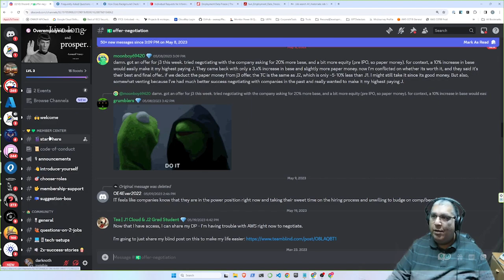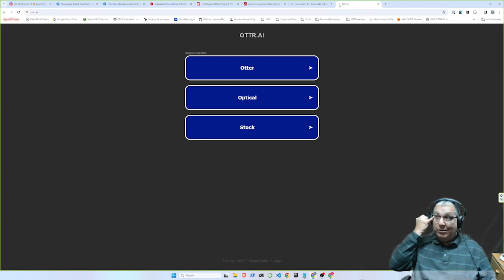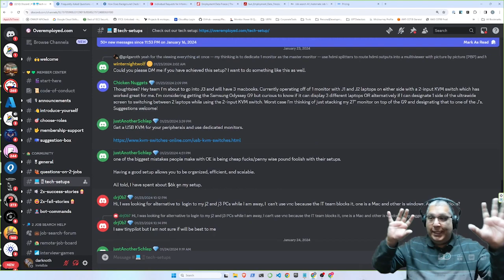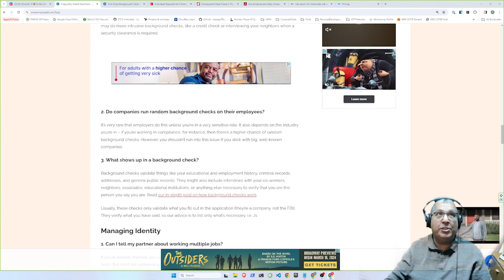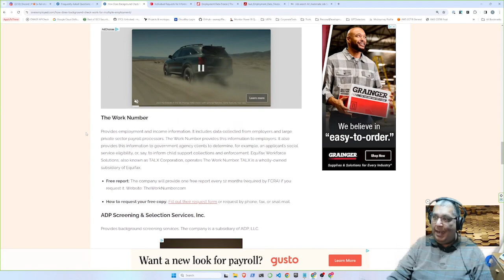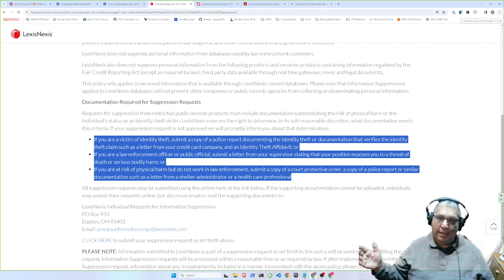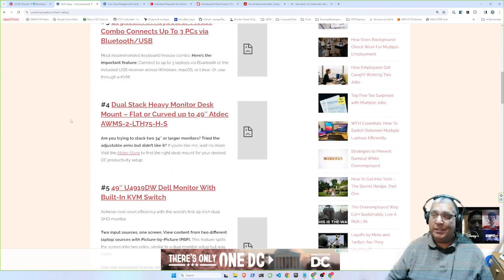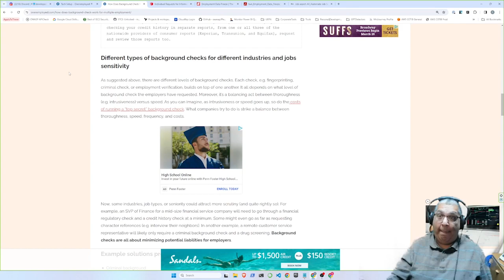Overemployed?? Hell, I was just let go!!! WTF?!?!?!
In this episode I discuss the concept of overemployment. What it is, why it may be something you want to dig into and what I'm going to do to uncover pros and cons in this overemployment mindset. Remember, overemployed does not equal overworked!